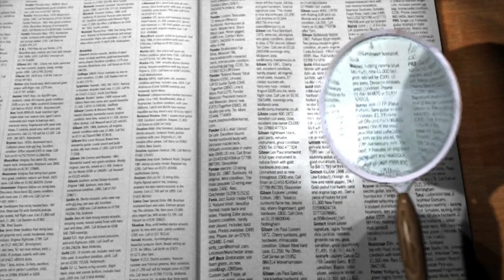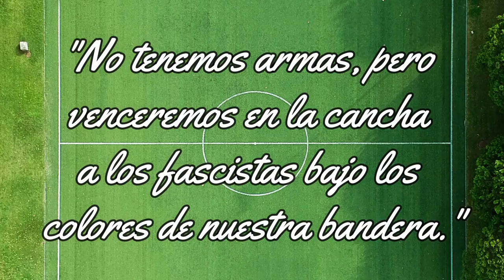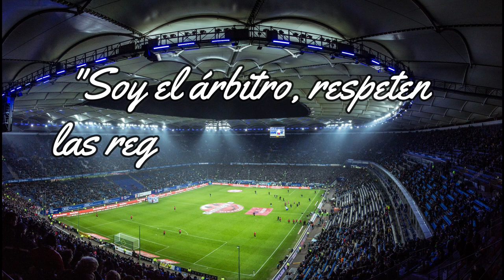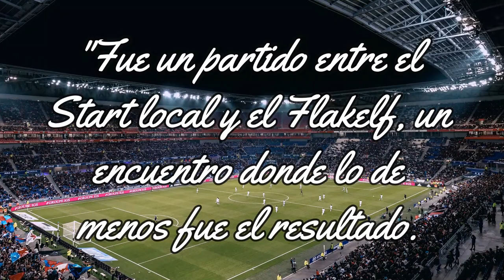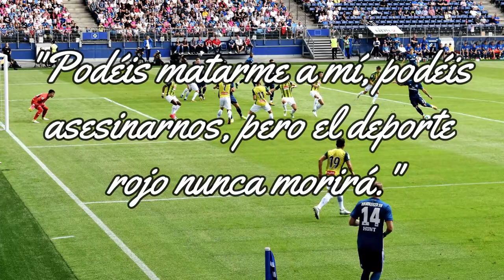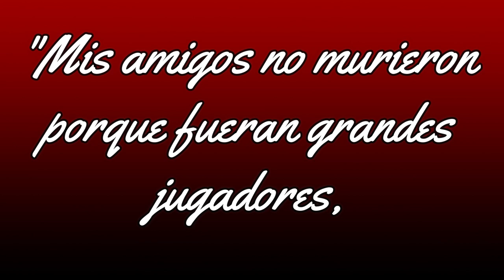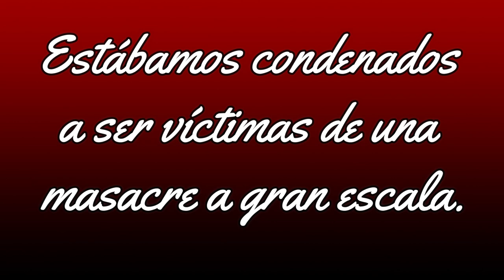EL PARTIDO DE LA MUERTE - La Triste Historia de los Jugadores del Dinamo de Kiev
La paralización de las competiciones futbolísticas durante la Segunda Guerra Mundial no impidió que se siguiera jugando al fútbol, incluso en el frente. Por haberse desencadenado la Segunda Guerra Mundial se suspendieron los torneos del ‘42 (para el cual se habían postulado como posibles sedes Alemania y Brasil) y del ‘46. Luego de doce años de ausencia debido a la guerra, en 1950 vuelve la Copa del Mundo, en esta oportunidad a Brasil.
Centrándome ya en el tema central de este video, hay que resaltar que el fútbol se volvió muy popular en la Unión Soviética, especialmente en Ucrania en la década de 1930. El mejor equipo de Ucrania en esa época fue el Dinamo de Kiev, que formaba parte de la sociedad deportiva Dinamo, que había sido fundada resultado de una unión entre la policía y el Ejército Rojo. En la Rusia Soviética, de la cual Ucrania formaba parte, el fútbol era patrocinado por el Estado. En 1938, el Dinamo de Kiev logró el cuarto lugar en la liga nacional, anotando 76 goles. Pero luego el equipo fue perdiendo, al obtener pésimos lugares en 1939 y 1940.
La temporada de 1941 nunca se completó, ya que Alemania invadió la Unión Soviética el 22 de junio de 1941. Varios de los jugadores del Dinamo de Kiev fueron reclutados y partieron al frente. Cuando los alemanes se acercaron a Kiev, los demás jugadores que quedaron en la ciudad fueron ayudados por la defensa civil de la ciudad. El éxito inicial de la Wehrmacht permitió la caída de Kiev, una de las mayores ciudades de la Unión Soviética. Varios de los jugadores del Dinamo de Kiev que sobrevivieron al ataque se convirtieron en prisioneros de guerra en los campos de concentración.
Entre aquellos soldados, después de haber escapado con vida de un campo de prisioneros, se hallaba Nikolai Trusevich, el gigantesco portero del Dinamo de Kiev. El estallido de la guerra había acabado por disolver su equipo, y Trusevich sobrevivía al frío y al hambre en absoluta mendicidad. Fue entonces cuando Josef Kordik, un panadero de origen alemán, reconoció a su ídolo nada más verlo. En tiempos de paz le hubiera pedido un autógrafo, pero a Kodrik no le iba nada mal en tiempos de guerra, y decidió aprovecharse de él. Le encargó encontrar a sus compañeros, los jugadores del poderoso Dinamo de Kiev, a los que fue contratando poco a poco para trabajar en la panadería.

Nikolai Trusevich
Allí, entre harina, levadura y sal, nació el FC Start, un equipo de nuevo cuño formado por integrantes del Dinamo y por futbolistas del Lokomotiv. Los integrantes originales de aquel heroico equipo fueron ocho nombres que pasaron a los anales de la historia del fútbol y de la Segunda Guerra Mundial. Los ocho, del Dinamo de Kiev. Eran. Nikolai Trusevich. Mikhail Putistin. Ivan Kuzmenko. Makar Goncharenko. Mikhail Sviridovskiy. Nikolai Korotkykh. Aleksey Klimenko. y Fedor Tyutchev. el resto del Start lo completaban tres jugadores de otro equipo de Kiev, el Lokomotiv: Vladimir Balakin. Vasiliy Sukharev. y Mikhail Melnik.
Todos presentaban un lamentable aspecto físico, hasta el punto de que algunos de ellos estaban afectados de neumonía, y la mayoría no había comido de manera decente en los últimos quince días. Makar Goncharenko, una de las estrellas del Dinamo, relataba así su fichaje por el Start FC, y su trabajo en la panadería número 3 de Kodrik.
- "Lo ayudé a encontrar al resto de los muchachos. Estábamos desesperados, necesitábamos comida y techo. No se podía elegir."